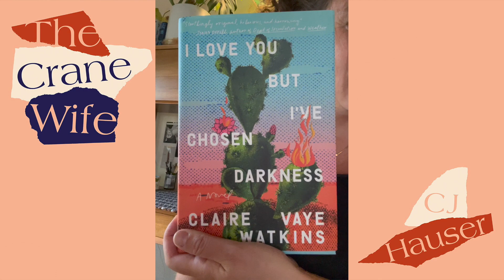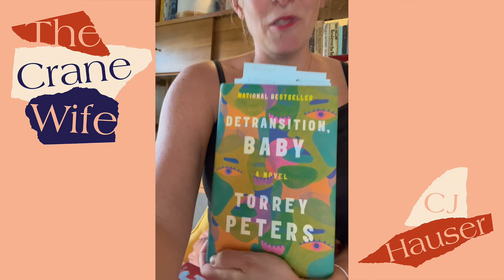Shelfie with C. J. Hauser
C. J. Hauser explores everything from friendships to ghosts and from lovers to grief in her memoir in essays, The Crane Wife. Here she shares three books that have inspired her.